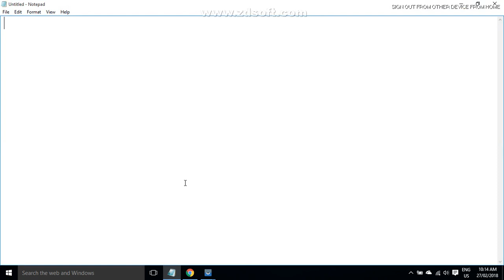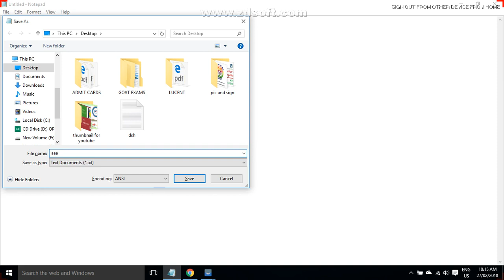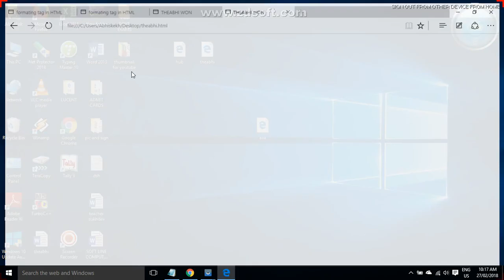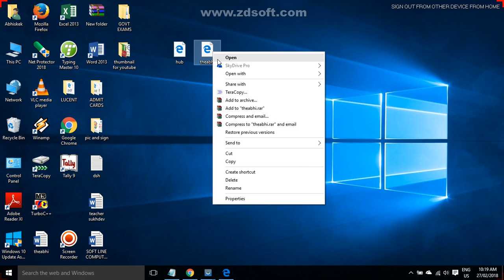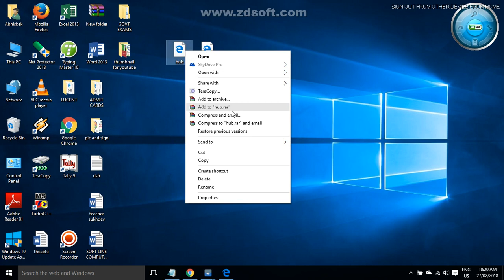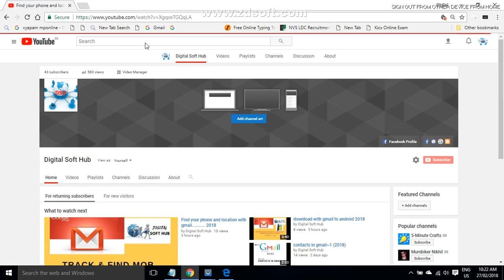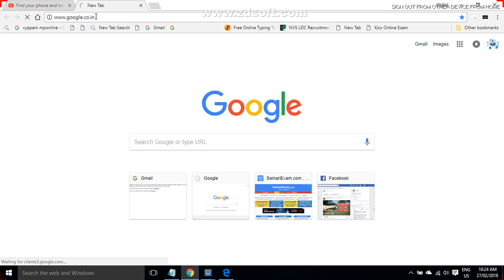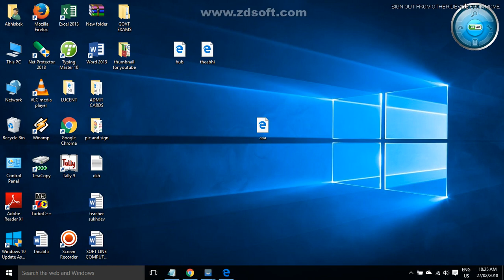HYPERLINKING TAG IN HTML | HOW TO LINK ALL OBJECTS IN COMPUTER / NET IN WEB USING HTML TAGS